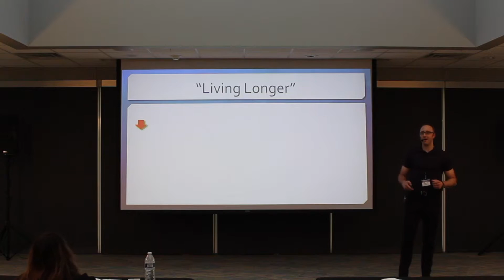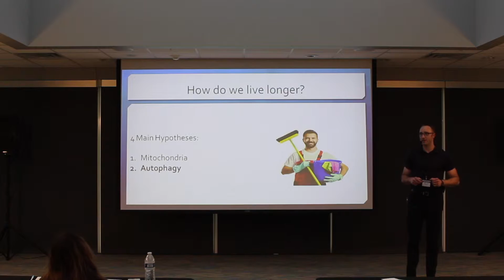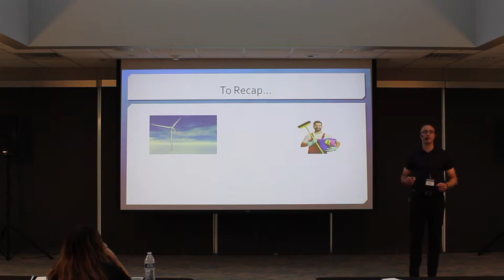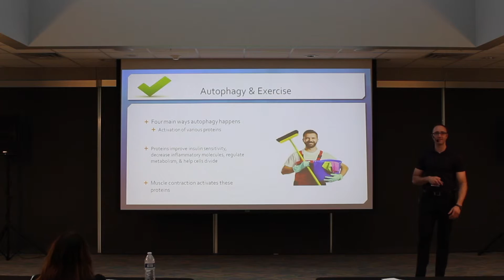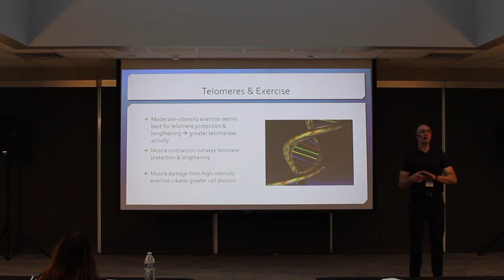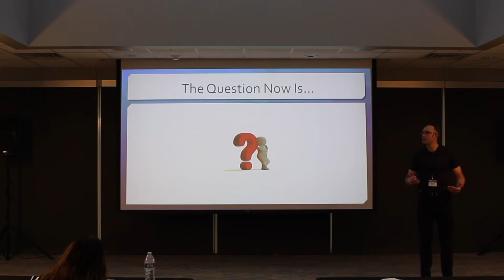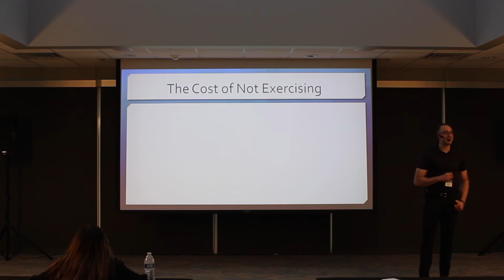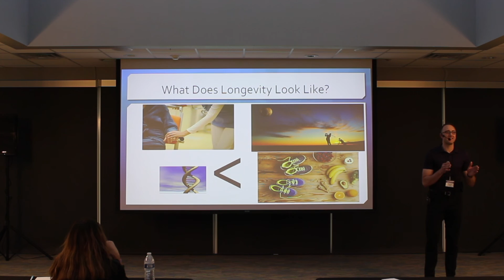Charlie Cates - How Exercise Promotes Longevity - Schaumburg Health Summit 2019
From the 2019 Schaumburg Health Summit, Charlie Cates discusses how exercises helps you live longer and how you should be exercising to promote longevity.